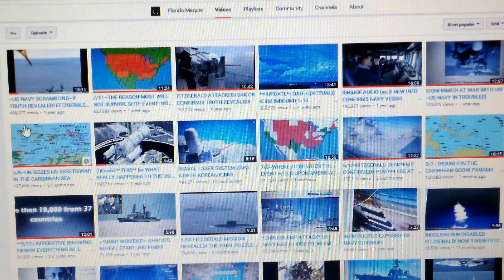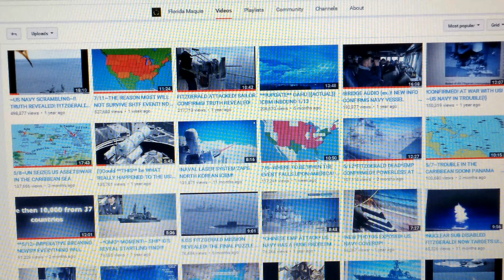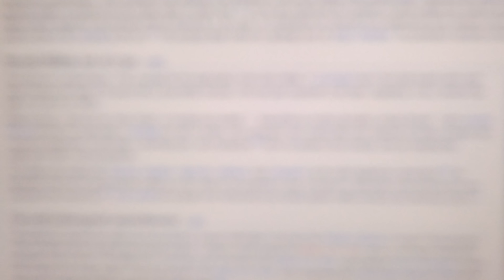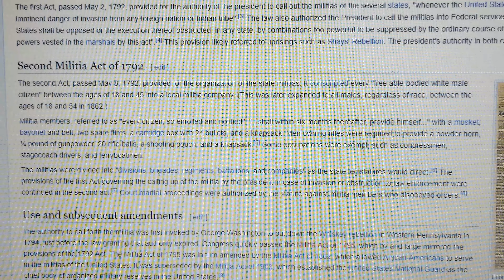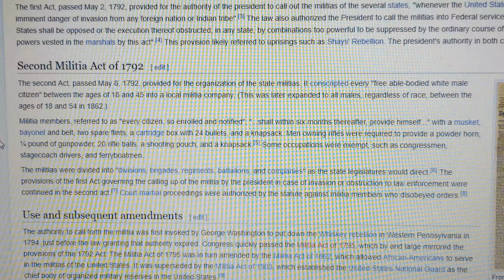7/21/18~AMATEURS, PRETENDERS & THE IMMINENT DANGER THEY POSE TO OUR SECURITY..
@3:00 Everyone should be thoroughly annoyed ,...but Equitably,.